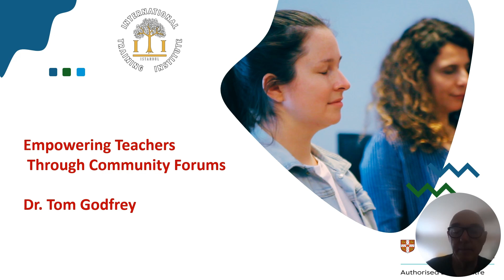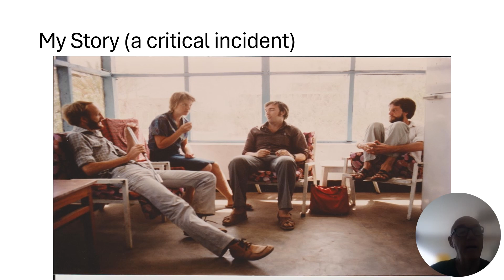Critical Incidents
All communities face problems and issues that need to be discussed and solved.
An extreme recent example is Turkey where I am based which has just experienced two devastating earthquakes.
One community facing challenges are the ELT in SE Turkey.
My aim is to set up Community Forums for teachers in this region in particular to provide an opportunity for teachers to come together and discuss the challenges they face. However CF can be used in any PD context.
Community Forums provide a safe, controlled space to address issues and open communication within communities in an active and engaging way.
Community Forums are about empowerment. They aim to both develop the participants’ understanding of the issues and generate the solutions to improve them.
How are they set up? Participants (a group of 8 – 12) representatives from the community come together for 3 X 3 hour workshops to brainstorm and share critical incidents from their experiences of challenges they face. These real experiences are shared with the group prior to re-enacting the scenarios in groups in order to reflect and diagnose solutions and alternatives.
Having rehearsed and investigated a number of scenarios, these scenarios are presented to a wider audience from the community to discuss and find solutions in a Community Forum.
The procedure to  set up a Community Forum is not so complicated and can be delivered by a facilitator after some basic training.
The advantages of Community Forums – they are based on real issues, they are participant-led and solution oriented.
CF are a tool for professional development and a vehicle for people to come together to discuss and reflect on real challenges in a safe and structured manner.
My project aims to make people more aware of Community Forums and train facilitators in their use in order to bring communities together and encourage communication.

Dr. Tom Godfrey is the CEO of International Training Institute (ITI), a renowned teacher training center situated in Istanbul. With global experience in teaching and teacher training across multiple countries, Tom brings a depth of experience of innovative and experimental educational methodologies to the forefront.
Tom's academic journey includes an MA in Teaching English as a Foreign Language (TEFL) from Reading University and an Ed.D from Exeter University, UK. His expertise extends to the realm of embodied and holistic learning approaches, evident in his published works encompassing Teacher Development. Tom's commitment to cultivating holistic learning environments has positioned him as an authority in integrating embodied approaches into learning contexts.
Beyond academia, Tom's passion for theatre has been a driving force throughout his career. As an EFL teacher and teacher trainer worldwide, he has blended his theatrical interests with education. This fusion was further solidified by his completion of an MA in Applied Theatre at Exeter University, focusing on how Applied Theatre can impact Teacher Education.
Tom's commitment to community welfare and education is evident through his founding of the Speech Bubbles Theatre Group. This initiative not only showcases his theatrical acumen but also serves as a platform to generate funds in support of education and children's causes.
His multifaceted endeavors also include the creation of a documentary film (The CELTA Experience) chronicling the experiences of training to become an English Language Teacher.